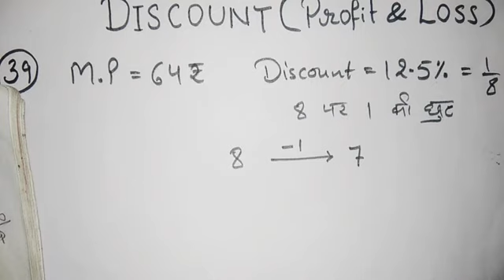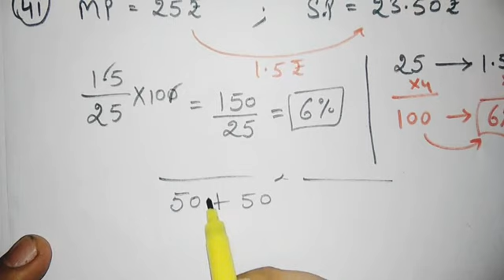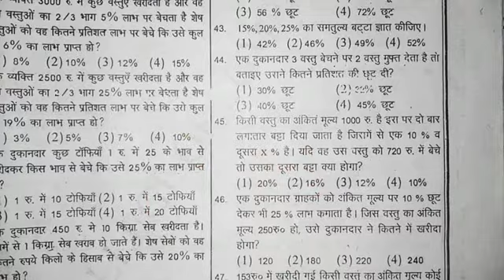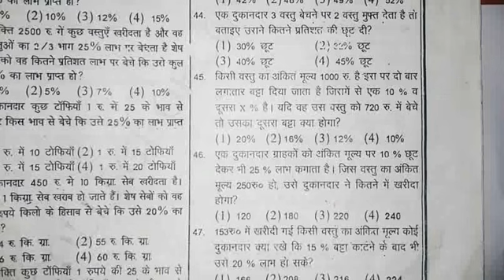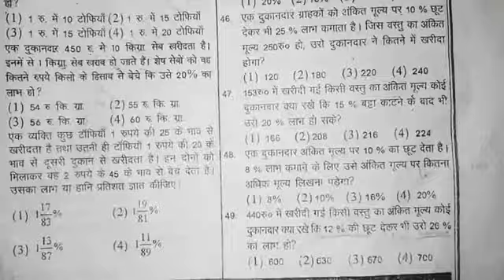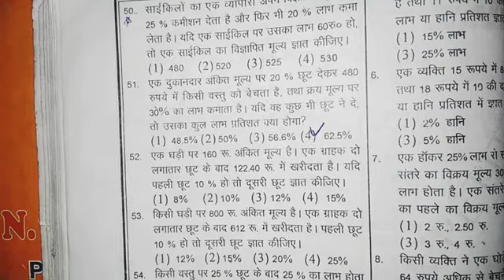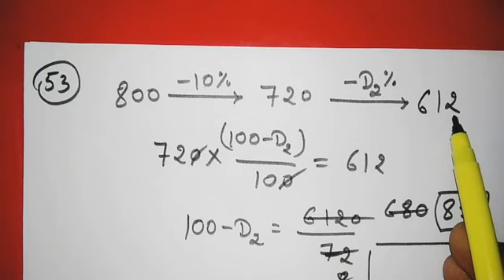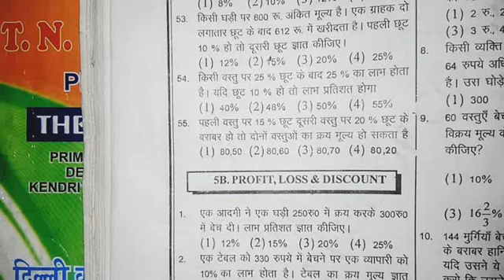DISCOUNT | Profit & Loss | For DSSSB( PRT/TGT/PGT )/ DASS Grade 2/CGL/CPO/Railways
PDF of Practice book of ADHYAN MANTRA will be uploaded soon.

You can join our whatsapp group on 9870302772.

Here is the complete solution of T.N college maths book solution for DSSSB all examination.